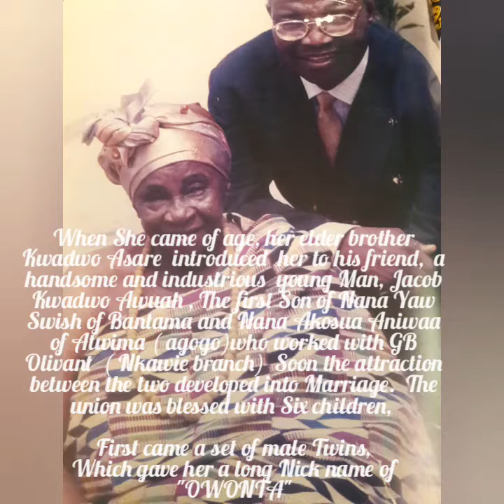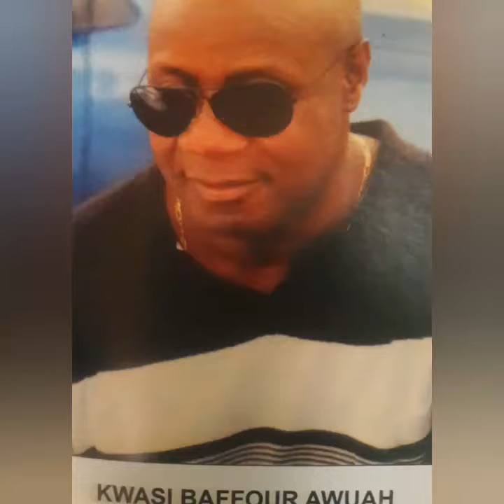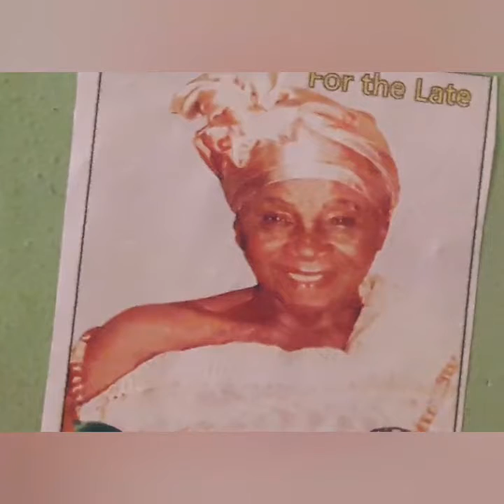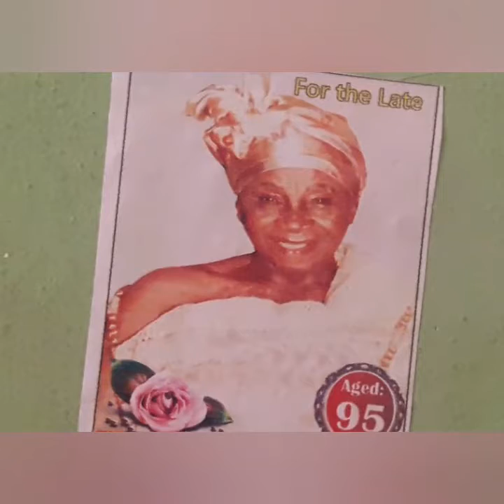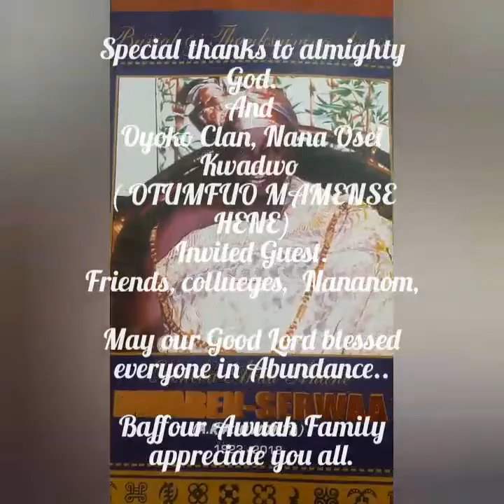THE UNTOLD STORY OF OHENEBA AKUA SERWAH